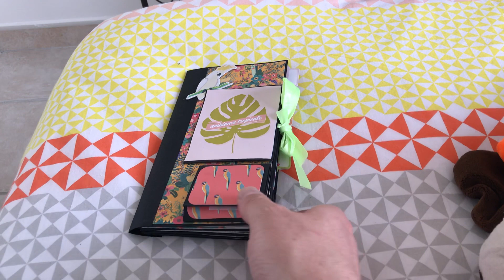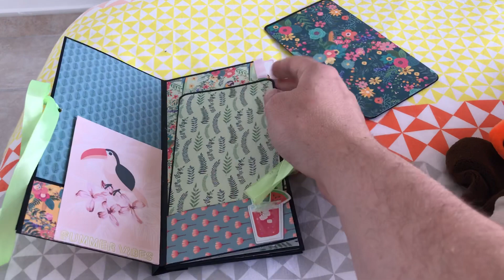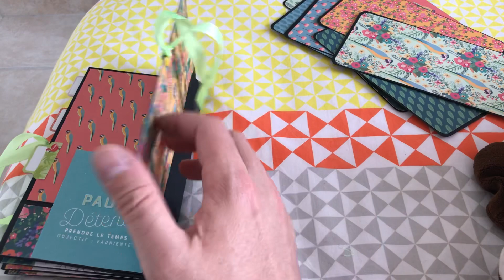Scrapbook mini album summer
On se retrouve aujourd’hui pour une présentation d’un mini  album summer

Désolé je trouve pas de lien du bloc papier, il vient de cultura.

Eh bisous ah bisous bisous